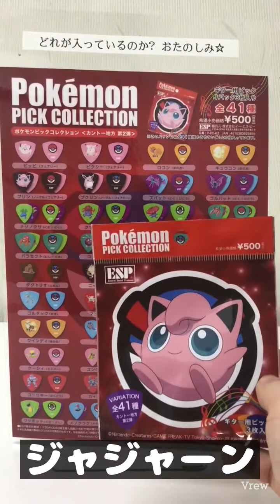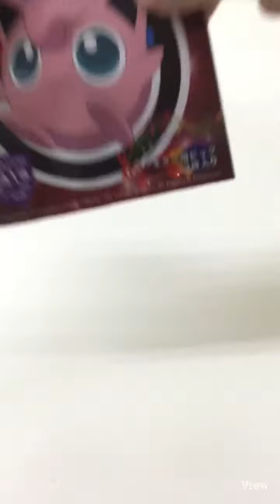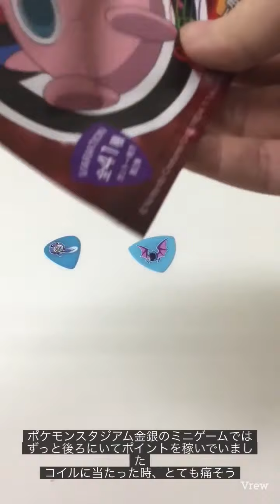ポケモン金銀や64に夢中になっていた受付スタッフがポケモンのギターピックを買って開封してみた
スタッフがポケモンピックを買いたくなったので、自腹で購入して開封してみました。
ちなみにこの動画撮り、開封するときのわくわく感がたまらなくてとても楽しかったです。
・ポケモン ピックコレクション カントー地方 第2弾 3枚入り￥550(税込)
・ピックスタンド　￥170(税込)
当店で取り扱い中です！